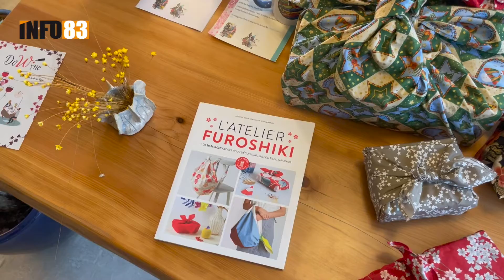La galerie de l’Atelier, artisanat et art japonais !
Installée depuis octobre 2018, la galerie de l'Atelier est un endroit unique, qui risque de vous conquérir !

La galerie de l’Atelier a été créée par Isabelle Agnel-Gouzy, artiste plasticienne et Jean Gouzy Architecte. Située sur la Corniche de la Coudoulière à Six-Fours-les Plages ce petit coin d'art est à découvrir !

La galerie est située juste en dessous du restaurant la Grange. L’occasion rêvée pour allier un bon repas et la découverte d’un monde artistique aux aspirations japonaises.
À la fois lieu d’exposition permanent et ponctuel, accueillant des artistes et des créateurs venus d’ici et d’ailleurs.
La galerie de l’Atelier est aussi un shop proposant de jolies découvertes et des idées cadeau sympas notamment pour nos fêtes de fin d’année ! Vêtement, décoration, mobilier, vintage, il y en a pour tous les goûts.

Plus original encore, des dizaines d’ateliers vous sont proposés toute l’année. N’hésitez pas à vous rendre sur le site de la galerie de l'Atelier et leur page Facebook pour connaître leur programme détaillé.